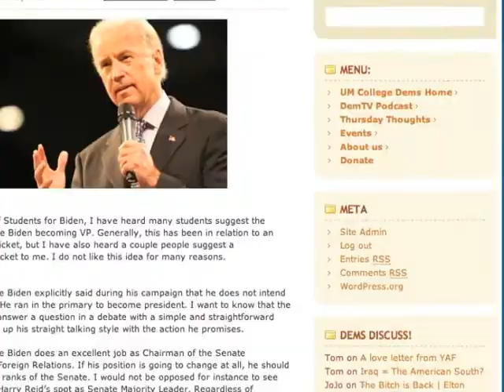Jingle!! For our blog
If you vote left and think liberally,
If you hate Bush and the GOP,
If you like Dems and you like Blogs,

We promise you'll be smitten
with our updates from the mitten
We've got political opinions, and the douche of the day,
Kicking Ass Ann Arbor, K -A-A-A!

We're a liberal blog with lots of sass,
We're #9 on Google for "college ass"!
From Clinton and Obama to "Kwame, you dawg!",

umich dems dot COM SLASH BLOG!!